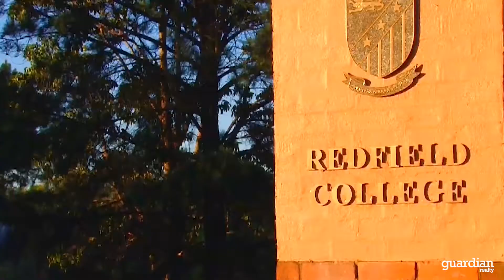828 Old Northern Rd - Guardian Realty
Middle Dural-828 Old Northern Rd